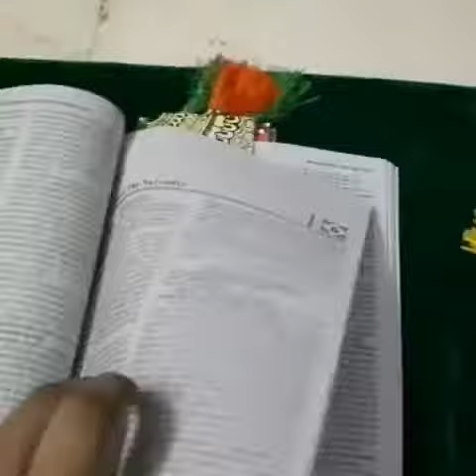MANDALA ART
“EVERY ARTIST WAS FIRST AN AMATEUR"

DM TO ORDER FOR YOURSELF THESE HANDMADE BOOKMARKS.